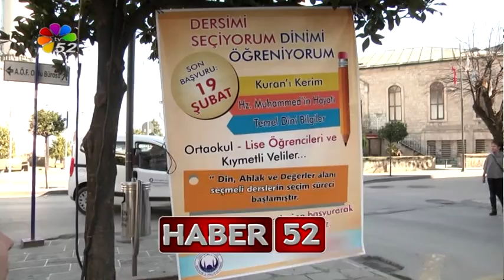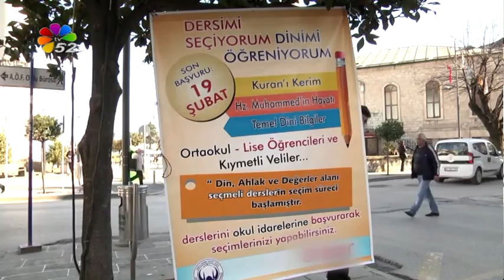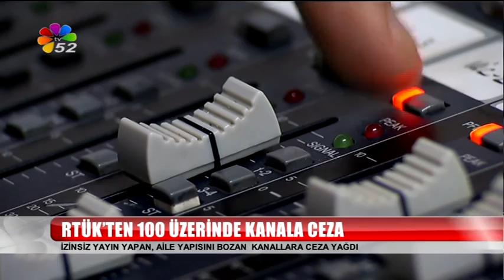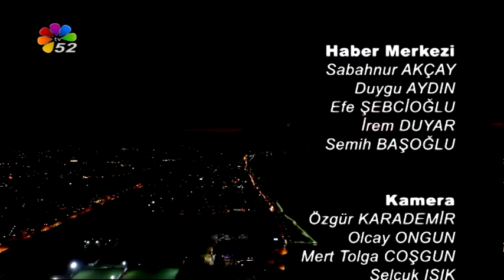15 02 2016 AKŞAM BÜLTENİ